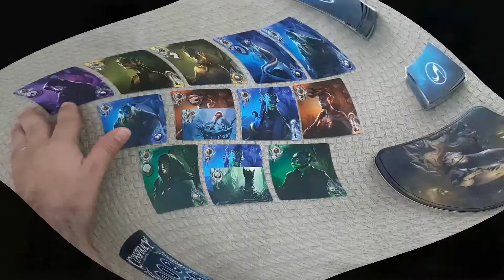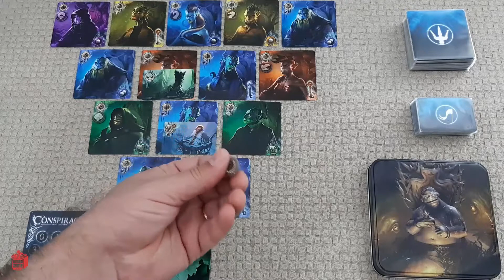Conspiracy Abyss Universe Como Jogar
Conspiracy: Abyss Universe é um jogo de cartas ambientado no mundo do Abyss.

Se torne o mais influente nesta sociedade abissal!

Editora Nacional: Buró Editora

Status Nacional: Lançado em Julho de 2020

Domínios: Jogos Familiares

Mecânicas: Colecionar Componentes, Colocação de Peças, Construção a partir de Modelo, Seleção de Cartas

Categorias: Jogo de Cartas

Número de jogadores: 2 a 4

Tempo médio partida: 20 a 30 minutos

Idade mínima sugerida: 14 anos

Curtiu o Conspiracy, quer um para chamar de seu? Então acessa lá o nosso site e garante a sua latinha:

Acompanhe a gente lá no Instagram também: @boardgameinbox